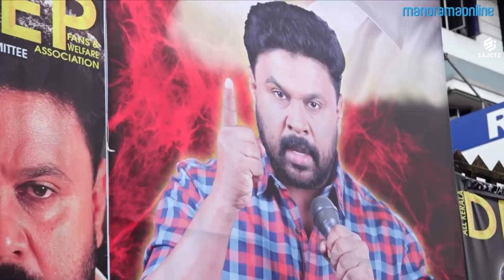Janapriyanayakan Dileep Birthday Special Mashup | SAJCTZ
Gopalakrishnan Padmanabhan Pillai (born 27 October 1968), better known by his stage name Dileep, is an Indian film actor, producer, and businessman who predominantly works in the Malayalam film industry. He has acted in more than 150 films and has won several awards, including four Kerala State Film Awards and a Filmfare Awards South.

A FANBOY CUT.
Edited By : Saji Alappat
Thumbnail Done By : Samson P J
Follow Me,